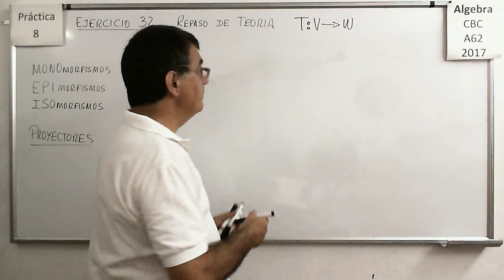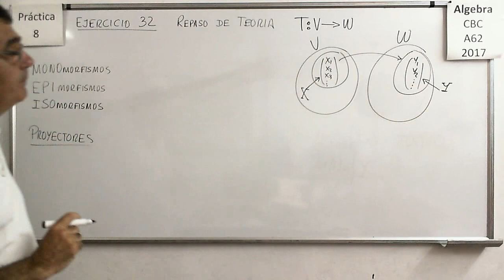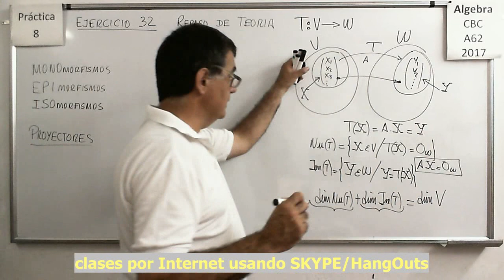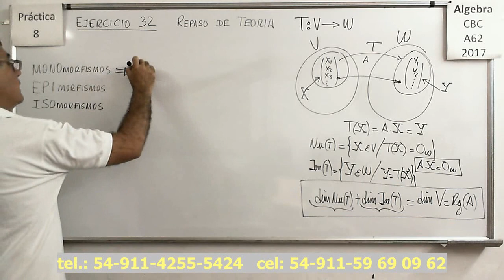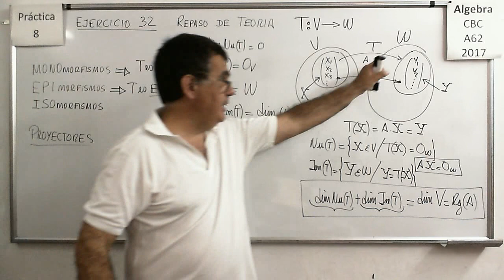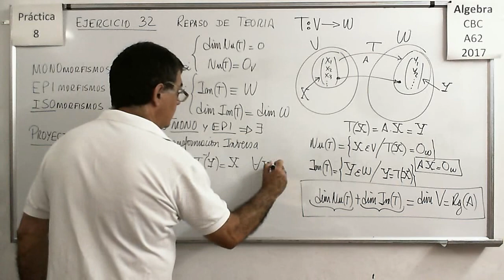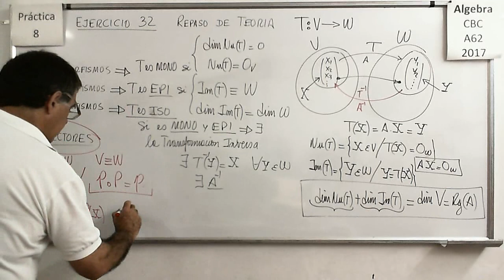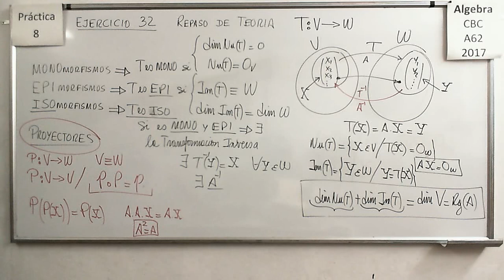Álgebra CBC A-62 Práctica 8 – Repaso de teoría de ISO, MONO y EPIMORFISMOS, Teorema de la Dimensión